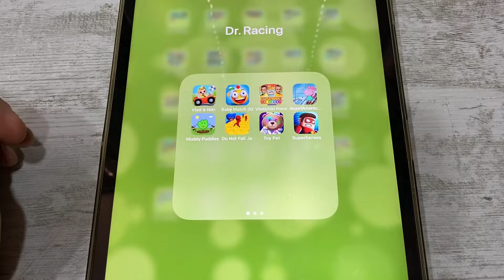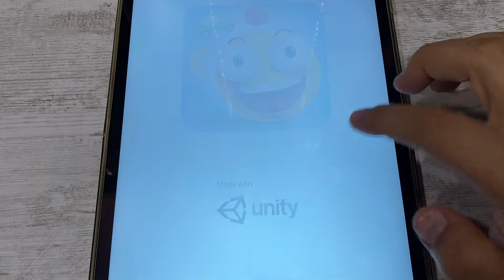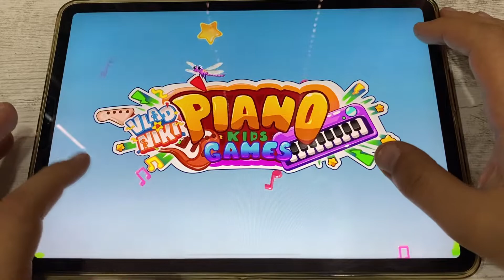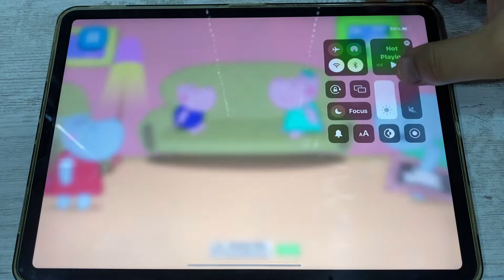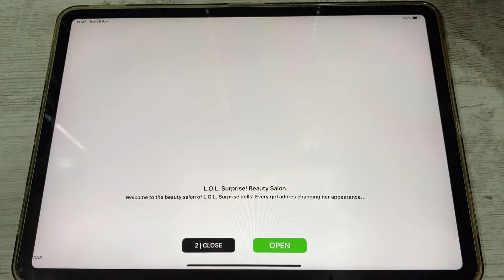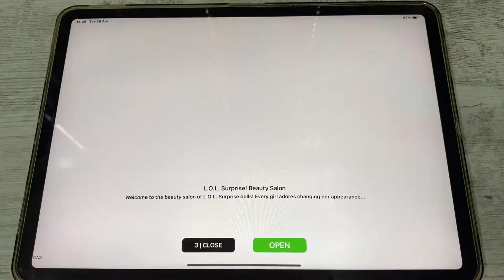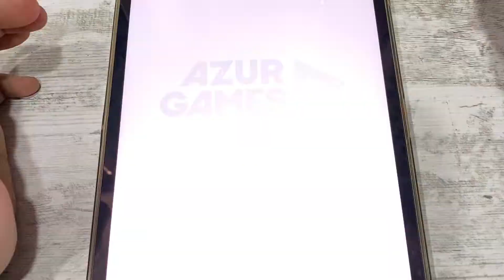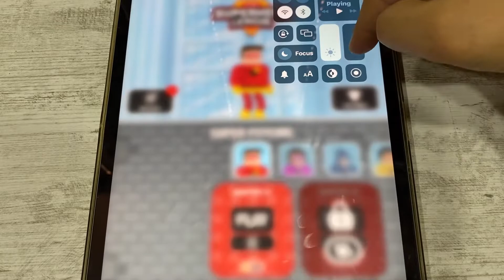Vlad & Niki, Baby Match, Vlad & Niki Piano, Airport Adventure, Muddy Puddles, DoNotFall.io, Toy Pet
Vlad & Niki, Baby Match 3D, Vlad & Niki Piano, Airport Adventure, Muddy Puddles, DoNotFall.io, Toy Pet, Superheroes - iPad Gameplay video